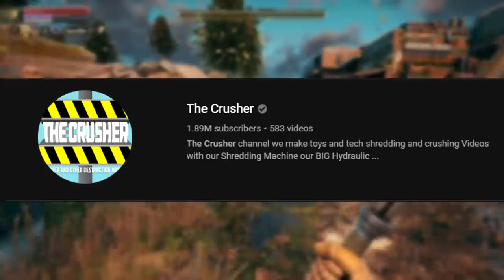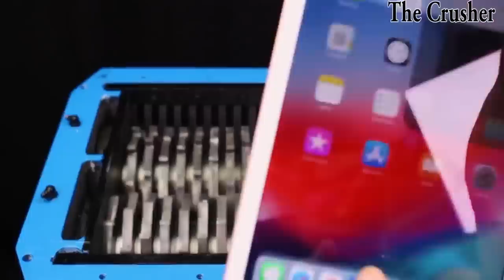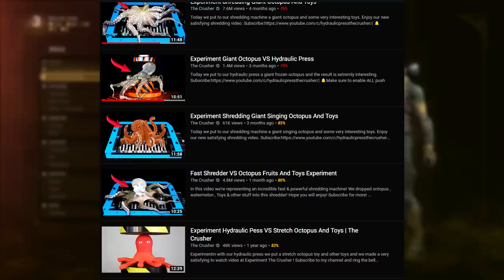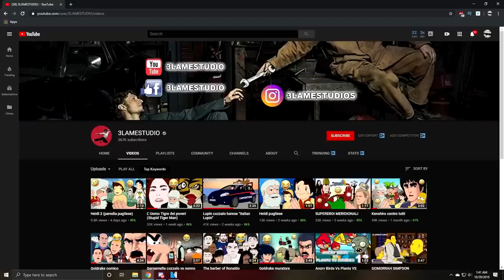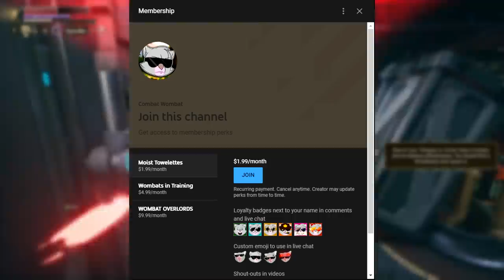Why Do These Channels EXIST?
Hello people of the Internet! In this video I talk about a few channels that are really ODD to me, and make me wonder "Why does this exist?" We've got a channel that crushes random things, a REALLY weird Fortnite channel, and an uncanny animation channel.